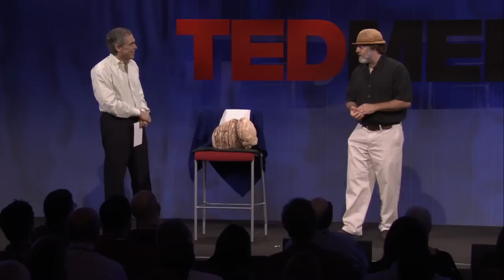Paul Stamets - Q&A at TEDMED 2011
The mushroom researcher answers questions about the beginnings of fungi science and how mushrooms and mycelium are helpful to maintaining human health and habitats.